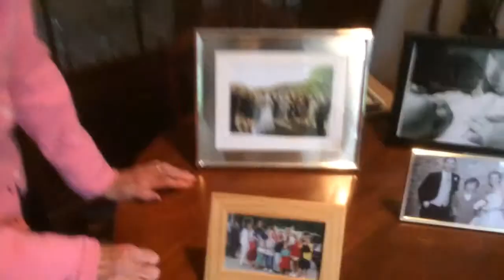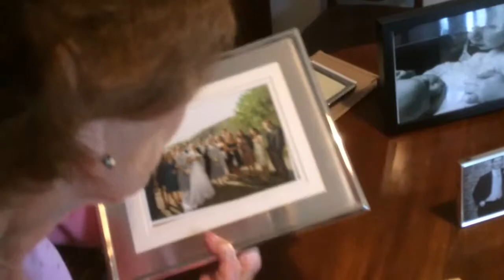Kathleen Cullen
This is definitely an emotional time for me considering that I never met my 96-year-old aunt ever before in my life at least as far as I could recollect. She's a dynamic spirit full of life bigger and love and staying there alone in her small house after such an incredible past she still drives gets around Dublin and dyes her hair what a dynamo